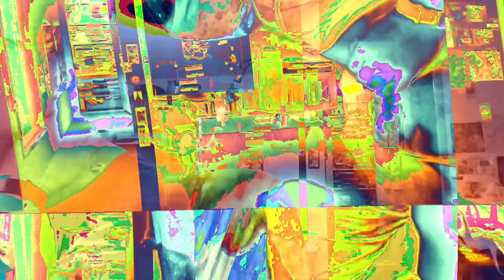[EPILEPSY WARNING] Movie 23 01 25 20h24m51s